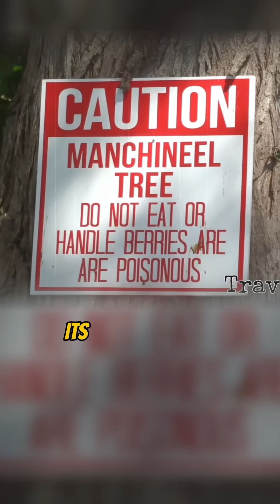Manchineel Tree: The World’s Most Dangerous Plant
It looks like just another tree by the beach—but the Manchineel Tree is so toxic, standing beneath it in the rain can blister your skin. From its sap to its fruit, every part is dangerous. Here’s why it’s known as nature’s biological hazard sign.